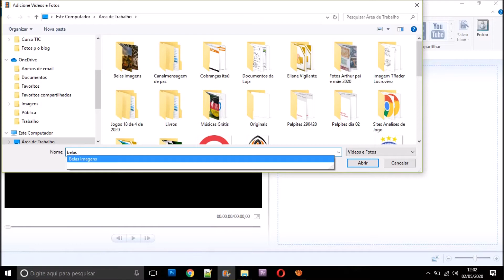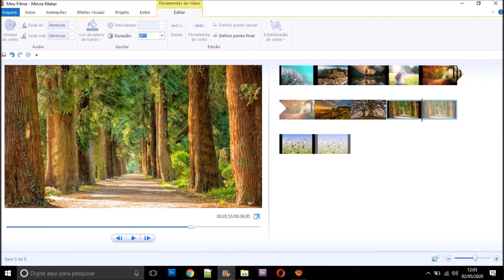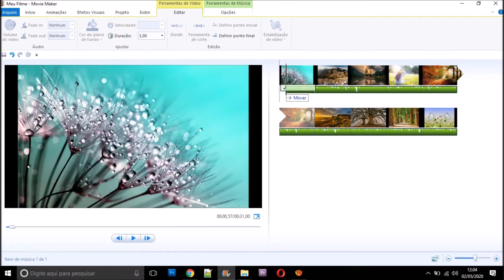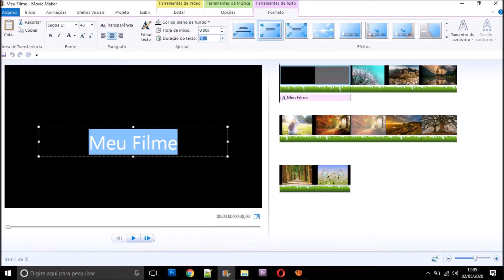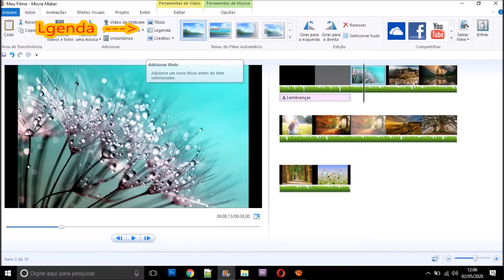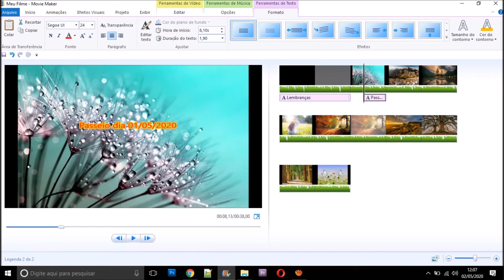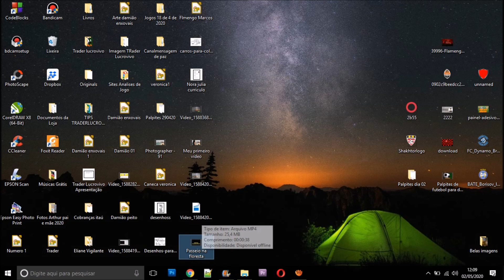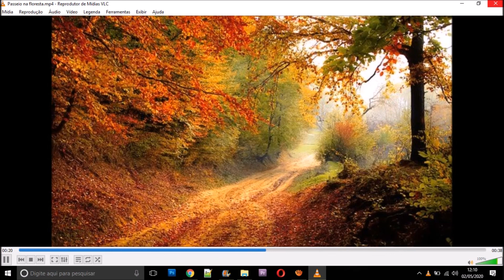Como criar um álbum com fotos e músicas em menos de 10 minutos no movie maker - Canal chique chique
Neste vídeo mostro como criar um álbum com fotos e músicas usando o movie maker.